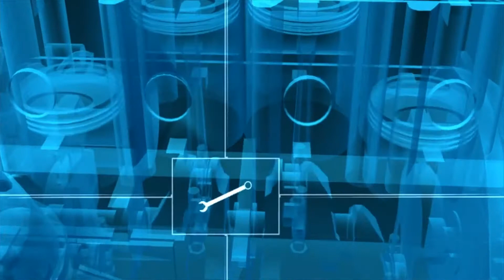Consumidor quer benefícios, portanto não insista nas características!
Neste vídeo você vai ver que às vezes uma venda parece difícil, mas não é! Se você ficar falando das características de seu produto, que é o caso dessa empreendedora, as vendas empacam, ela achava que vendia óleo essencial e eu mostrei a ela que na verdade ela vende os benefícios dos óleos, veja na prática e anote as dicas para adicionar no seu negócio.

Você precisa pensar qual é o benefício que seu produto vende e parar de ficar apenas falando das características!

0:00:00 – O consumidor está buscando benefícios
0:00:08 – Destacar funcionalidades pode afastar o consumidor
0:00:21 – Dica compartilhada com Grupo Mulheres do Brasil
0:00:35 – Como criar modelos de negócios inovadores
0:00:45 – Empreendedora com dificuldades para vender óleos essenciais
0:00:50 – Como apresentar os óleos essenciais aos clientes
0:01:19 – Não apresente funcionalidades
0:01:28 – Óleo essencial é o meio para obter benefícios
0:01:55 – Método ayurveda
0:01:55 – Resultados os produtos
0:02:32 – Toque no coração do cliente
0:02:45 – Exemplo do benefício do óleo essencial
0:03:33 – Cacau show- exemplo
0:03:47 – Uber- exemplo
0:03:57– Aplicação- exemplo
0:04:07 – Comunicar o benefício do produto ao cliente

Professor, palestrante e empresário, é apaixonado por empreendedorismo, criatividade e inovação nos negócios. Jornalista, especialista em marketing, mestre em planejamento estratégico, consultor credenciado ao Sebrae Nacional, único representante brasileiro no Conselho Acadêmico NetExplo junto a Unesco, em Paris. Tem trinta anos de experiência em gestão de projetos e produção de conteúdo para as mais diferentes plataformas.
É professor dos cursos de pós-graduação e atualização da ESPM Sâo Paulo, dos cursos de MBA em Digital Business e Varejo On e Off Line da Esalq/USP, do Sebrae e da plataforma de inovação e empreendedorismo Meu Sucesso.com e de outras renomadas instituições no Brasil e exterior.
Já realizou mais de 500 palestras em mais de 100 cidades do Brasil e também nos Estados Unidos, Emirados Árabes e França.